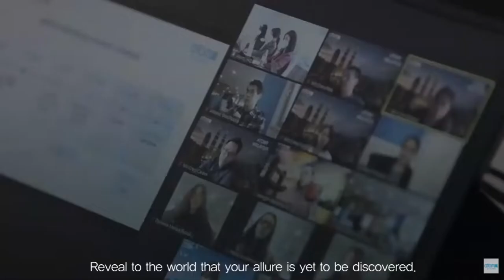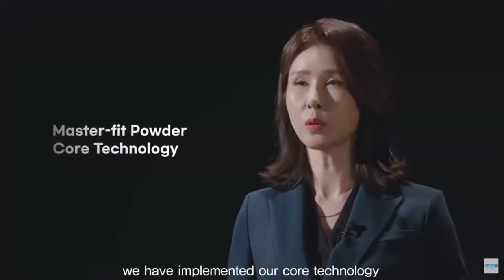ADELICA a new luxurious global makeup brand by Atomy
WEAR YOUR DREAM with ADELICA! A new luxurious global makeup brand by Atomy. "A" in ADELICA is from the word "ATOMY" and "DELICA" is from the word "DELICATE".  High Quality.  Low Price.  FREE Join.

Messenger:  @AtomyRocketGlobal

✓ One member ID is valid across the world (Atomy Global Personal Platform Owner!)